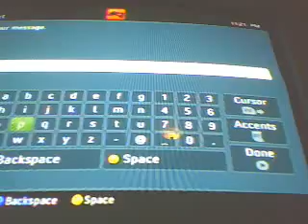NHL CLAN MAATCH PROOF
66shr1mp66's webcam video January 08, 2010, 08:16 PM